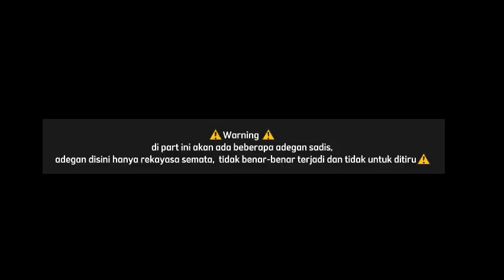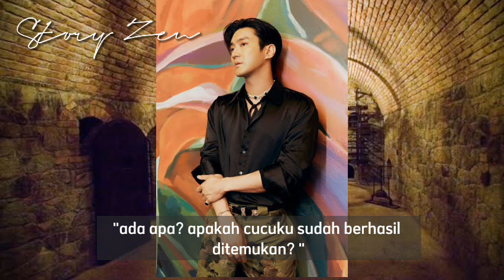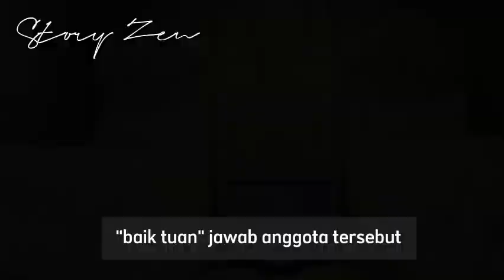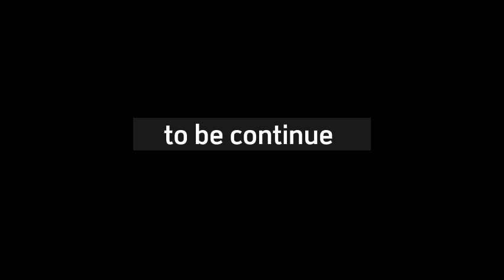FF Jaehyun NCT - Painkiller - part 28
cerita ini hanya fiktif belaka dan adegan kekeras dicerita ini bukan untuk ditiru,  untuk yang masih dibawah umur disarankan untuk tidak membaca cerita ini 🙏🙏

Kisah seorang dokter sekaligus ilmuan muda yang terancam nyawanya karna hasil penemuannya sendiri

"nyawamu berada ditanganku dokter cantik "

Cerita ini hanya fiktif belaka, murni karangan author dan tidak bermaksud menjelekkan para tokoh. Jadi, tolong bijaklah memahami dan menanggapi. maaf jika ada salah kata /typo
  @Story Zen ​